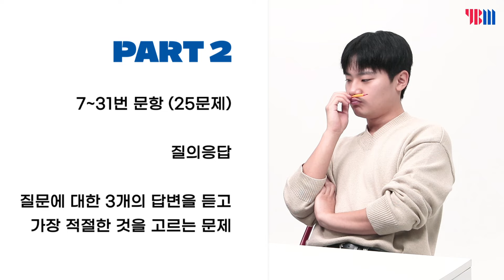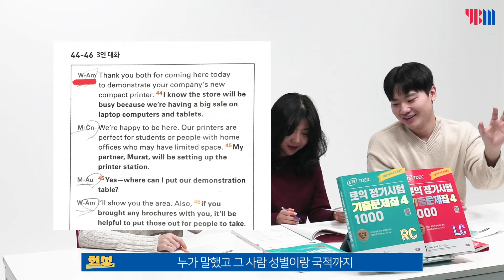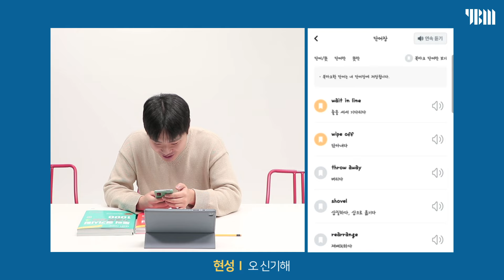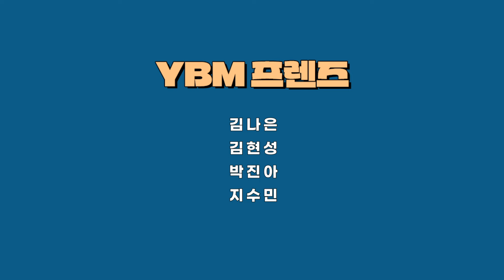토익 책 딱 하나만 고른다면? 이걸 안 보고 토익시험 보면 안되지!| ETS 토익 정기시험 기출문제집 Vol.4 사용 설명서 | YBM 프렌즈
남은 기간 단 일주일! 토익 책 딱 하나만 고른다면 뭐로 할래?🤔🤔

안녕하세요! 요즈음 날씨가 많이 추운데 몸관리는 잘 하고 계신가요?

이번에 드디어! 기출문제집의 근본이자 그토록 기다렸던 YBM 신간이 출시 되었습니다! (와아)

저희 YBM 프렌즈 토익팀은 좌충우돌 끝에 한번 풀어봤는데요. 정말 감탄을 금치 못했답니다.👀

친절 따뜻한 해설지부터 무료 동영상 강의와 단어장까지!
세상이 많이 좋아졌다..❣

그럼 함께 신간 녀석 맛보러 가실까요? 🤗🤗